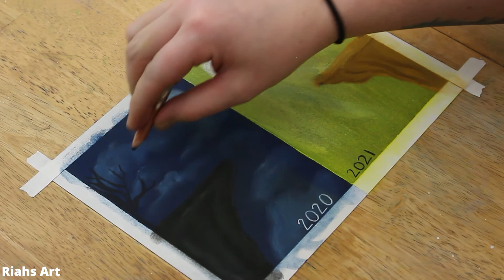2021 New Year Drawing for Beginners - Very Easy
Today I am drawing a 2021 New Year Drawing for Beginners.This is a very easy soft pastel drawing for beginners that is easy to follow along with and is drawn on black paper.

▶Canson Pastel Black Paper - 9" x 12"
▶Pencils - Generals Pastel Chalk Pencils
▶Soft Pastels - Mungyo Pastel Chalk